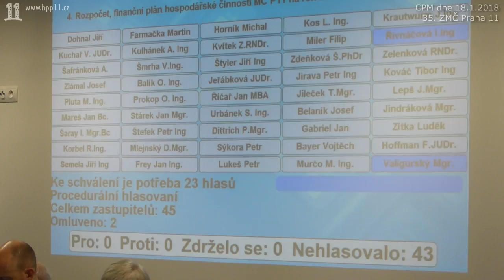12.Ing. Kos (HPP 11) Hlasujme o zrušení náhubkového odstavce odhlasovaným ANO TOP